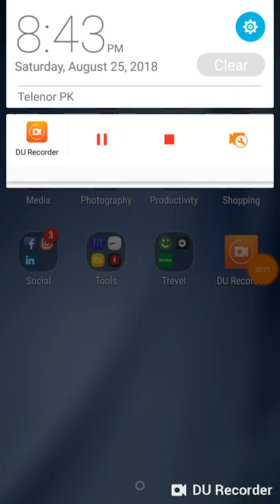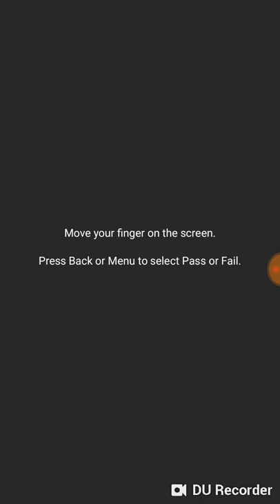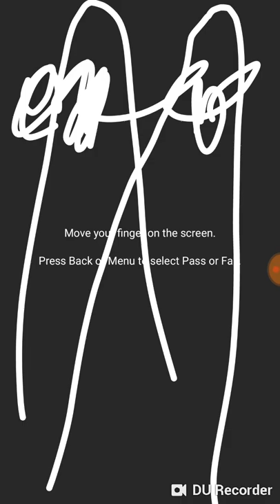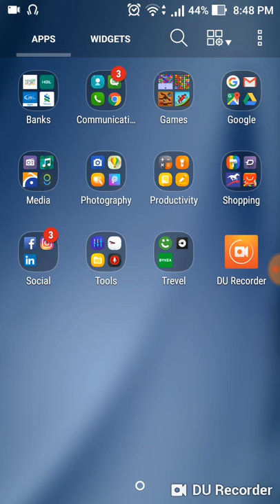Solved | Asus Zenfone 2 Ghost Touch Problem Fix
Asus zenfone 2 and auto toch and touch itself issue is resolved